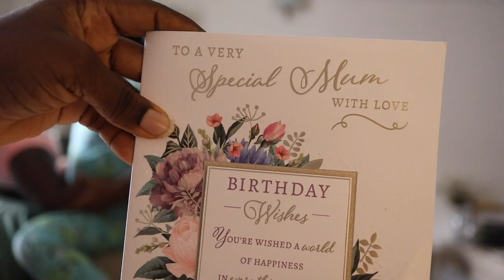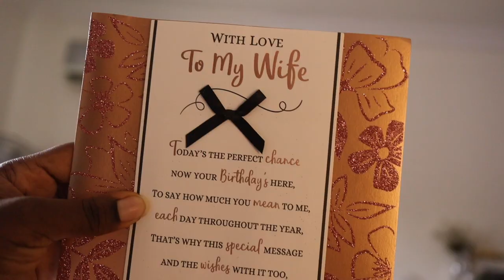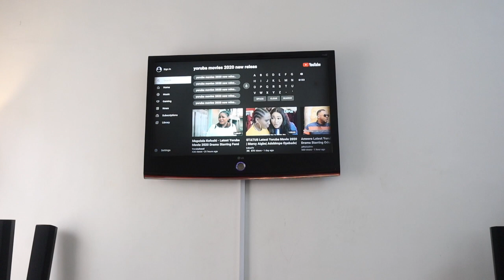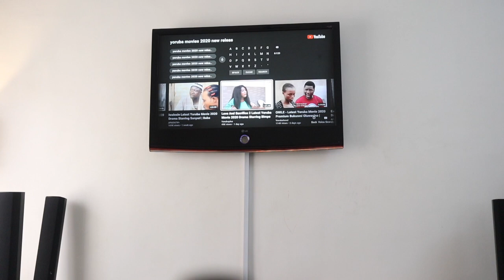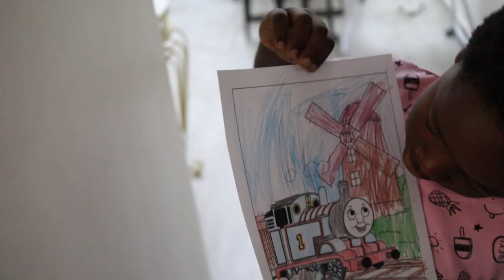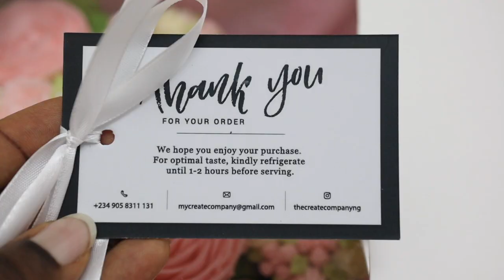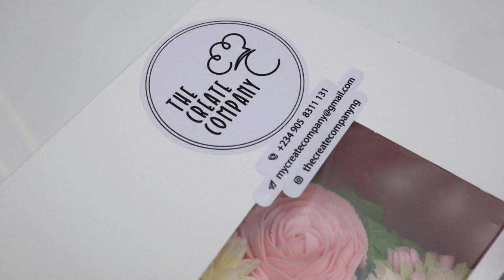My Age | Trying New Makeup | My Simple Fave Breakfast - Obsessed!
It's my Birthday Vlog!

I thought Tito looked like @mkbhd  this morning, especially with his hair like that. What do you think? LOL

Philippians 4:6-7